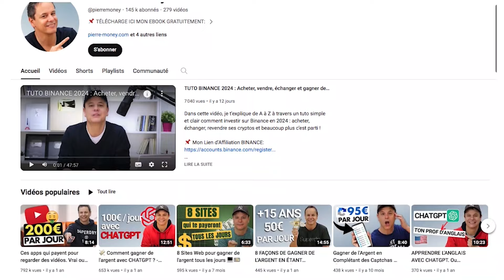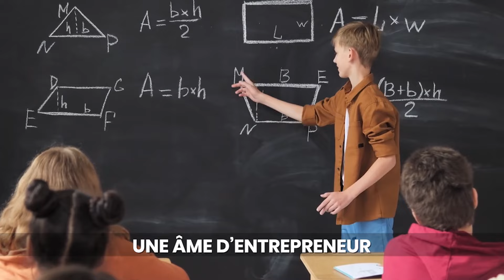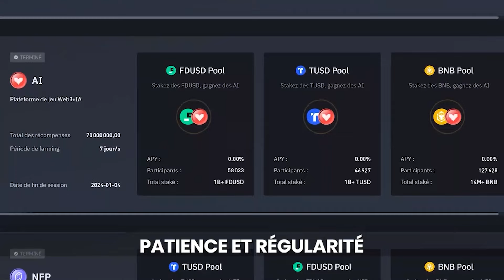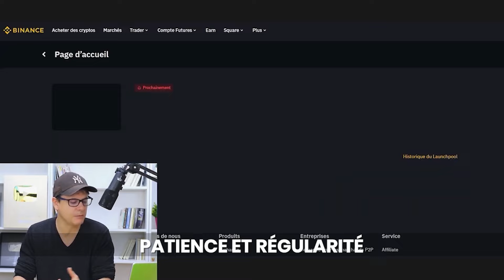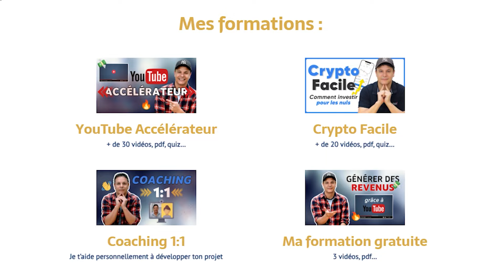Pour Gagner de l'Argent pense d'abord à Aider les Autres | Pierre Money (André Roberti)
Interview de Pierre Money par André Roberti

📌 TÉLÉCHARGE GRATUITEMENT MON EBOOK "GAGNER SA VIE ET SA LIBERTÉ SUR INTERNET"

0:00 : Intro
0:20 : Présentation
1:10 : Qui est Pierre ?
4:34 : Le premier business
10:54 Les difficultés
14:30 Les compétences pour être entrepreneur
19:13 Les moments clés
24:07 Les moments de doute
32:47 Travailler avec ses proches
37:35 Le Mindset
41:20 Nos richesses enfouies
46:55 Outro